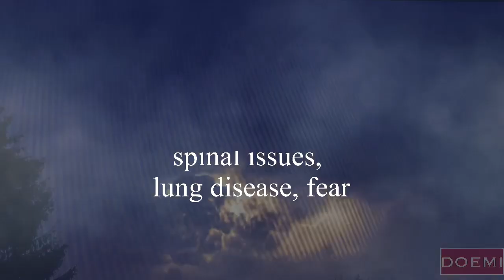“Your Storm Is Over” Sabbath Sunday’s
Prophet Dwayne Omarr ad